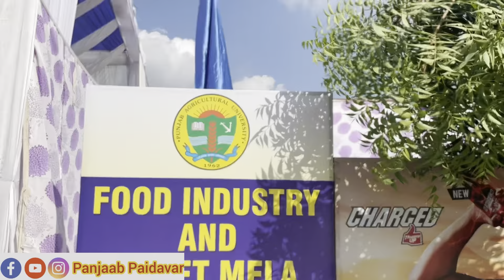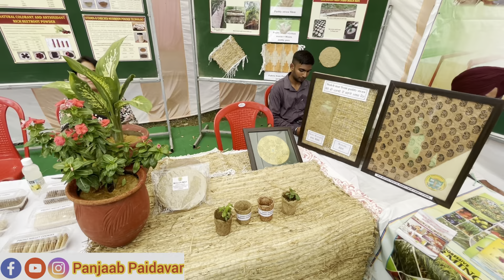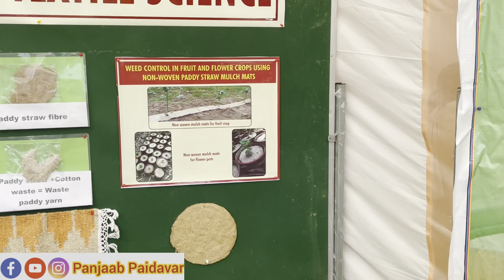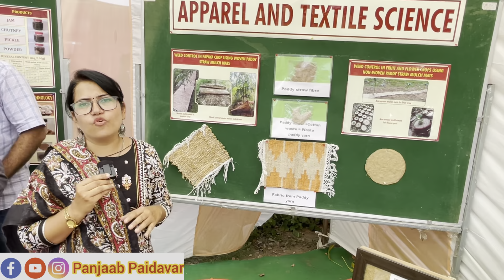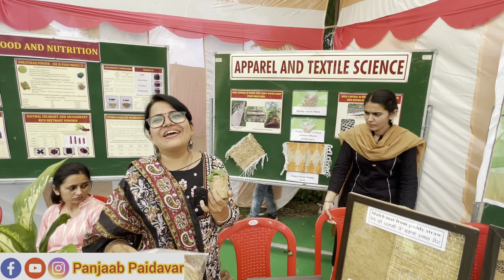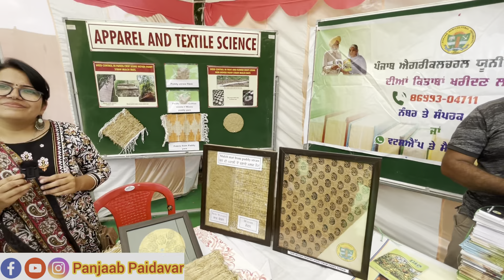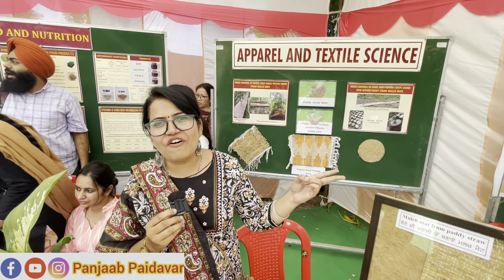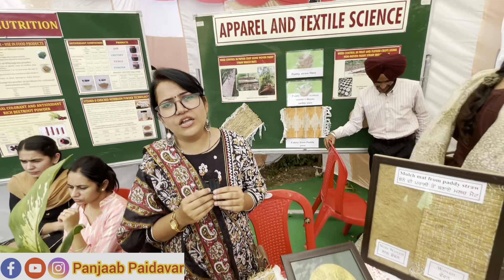ਪਰਾਲੀ ਦਾ ਪੱਕਾ ਹੱਲ ਨਾਲੇ ਕਮਾਓ ਪੈਸੇ